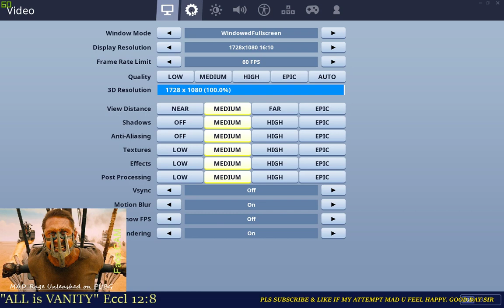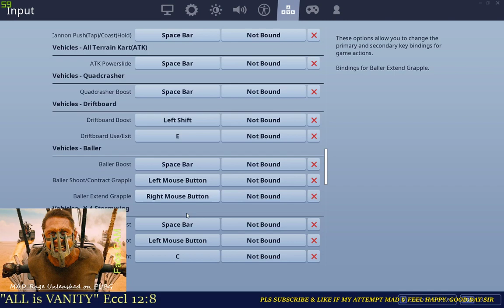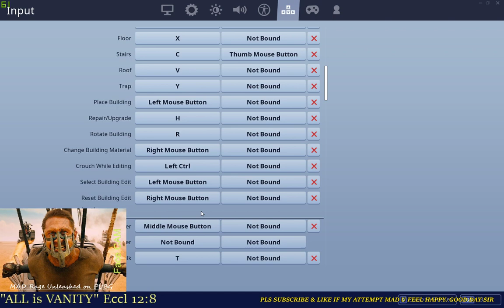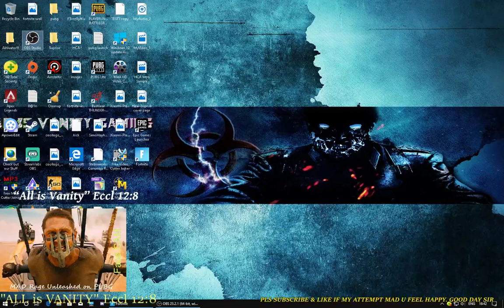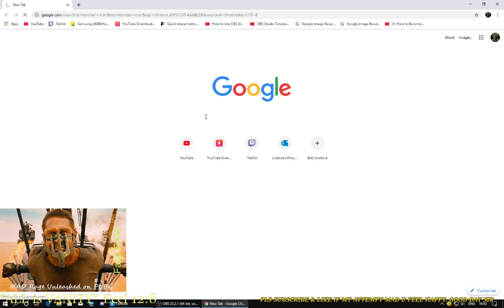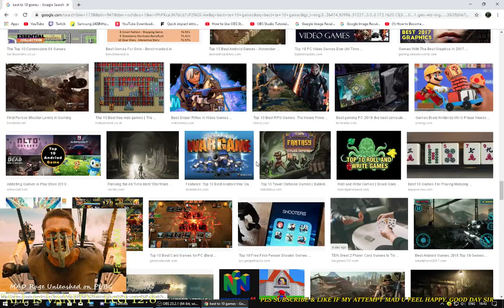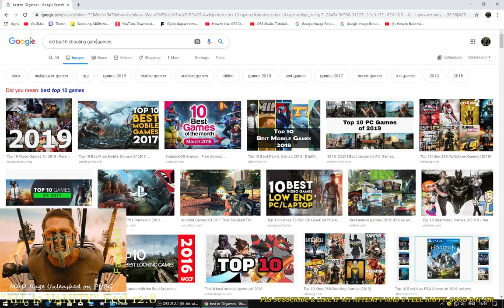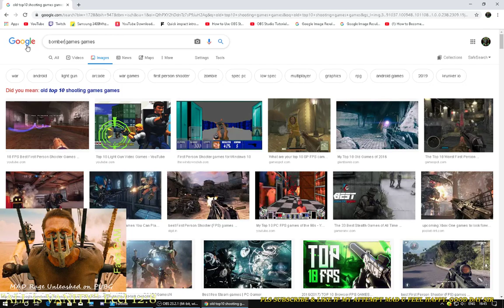Fortnite | My First try and learn How to Build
Fortnite Basics of Building Wall and other options
Basics of Fortnite